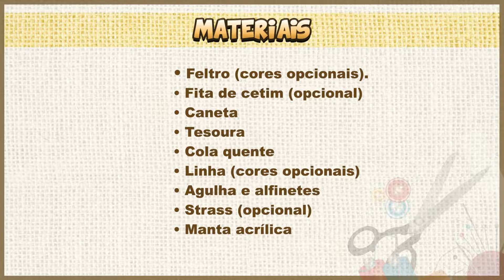DIY Lua de Feltro Chuva de amor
Oi pessoal,

Hoje trago para vocês um vídeo que eu já estava devendo faz um tempo, que é essa linda Lua de Feltro, super fofa, que compõe o tema Chuva de amor/ Chuva de Bençãos! Eu amei o resultado, ficou super lindaaa e fofinha, é super fácil de fazer, o material é super baratinho e o resultado fica incrível!!!

Já deixem o seu like, comentem se gostaram, compartilhe com os amigos...e não deixem de conferir os outro vídeos aqui do canal com esse tema chuva de amor que está muito fofo e fica lindo em: decoração de chá de bebê, festa infantil, quarto de bebê, ou até mesmo para presentear, que foi o que eu fiz algumas vezes..Borá conferir!!